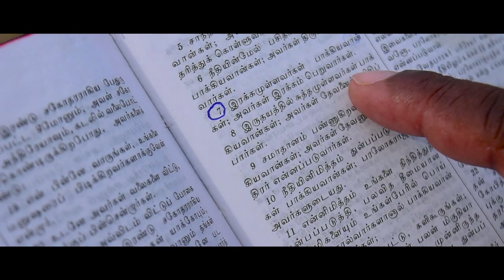Iswariyar | ஐஸ்வரியர் | Official song | Pas.Kamalanathan | Tamil Christian Song 2023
Iswariyar
Lyrics Tune and sing by : Pas.Kamalanathan
Holy Prayer Church (Palaicholai Vantharumoolai, Batticaloa)
Music, Mixing & Mastering By: Harald Sathiyaseelan.
Visual production: ioN Gospel Production, Srilanka Batticaloa.
Visual edit : Stephen Jebanesan

Holy prayer Church
pastor. V. Kamalanathan